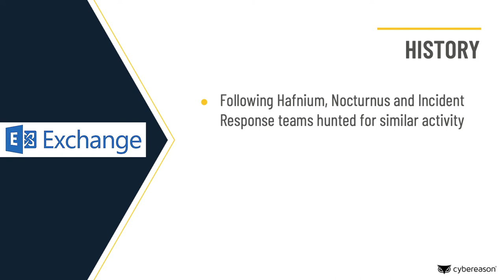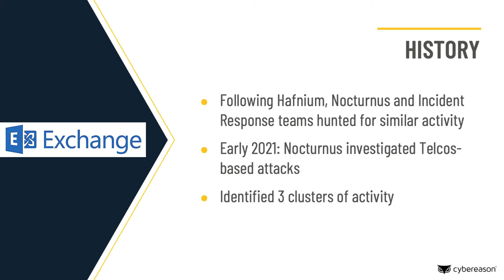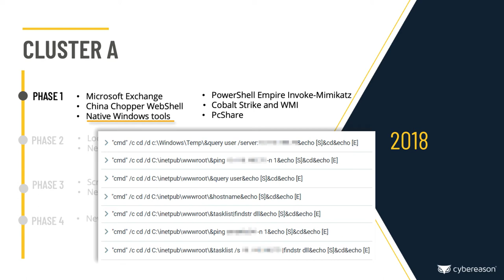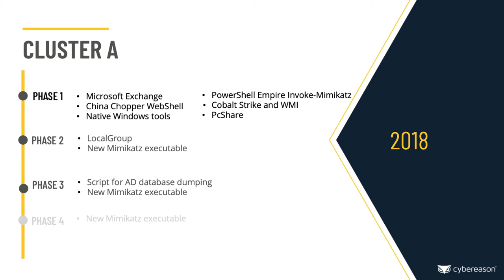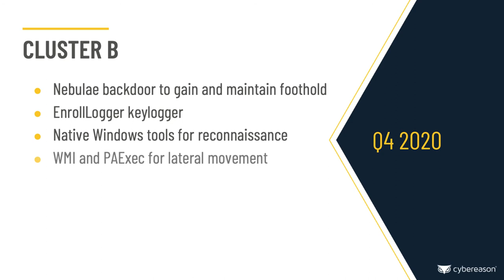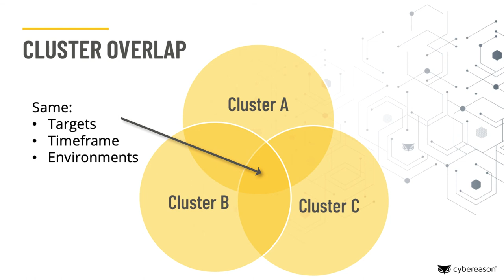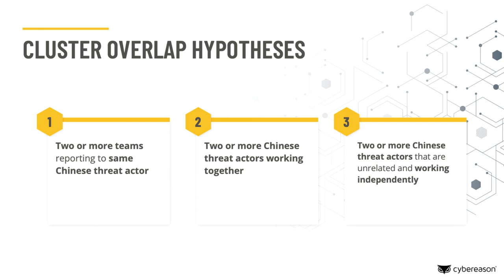DeadRinger: Exposing Chinese Threat Actors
The Cybereason Nocturnus Research Team recently released a major threat intelligence research report titled DeadRinger: Exposing Chinese Threat Actors Targeting Major Telcos (full report which details the discovery of several previously unidentified attack campaigns targeting the telecommunications industry across Southeast Asia, where several clusters of attack activity were identified and assessed to be the work of several prominent APT groups who are known to conduct operations aligned with the interests of the Chinese government.